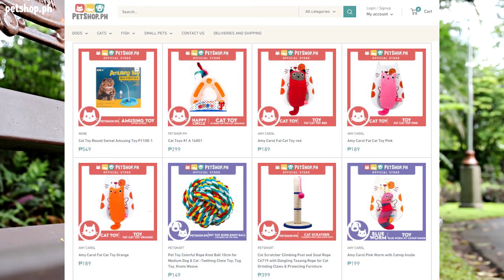Importance of having Cat Toys | Petshop.PH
For more tips on proper pet care, visit us at Petshop.ph.